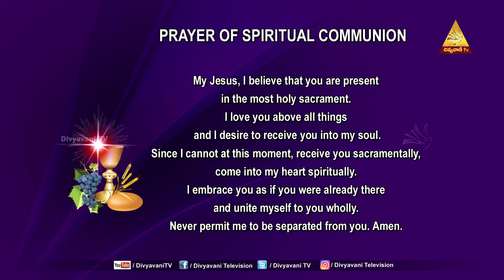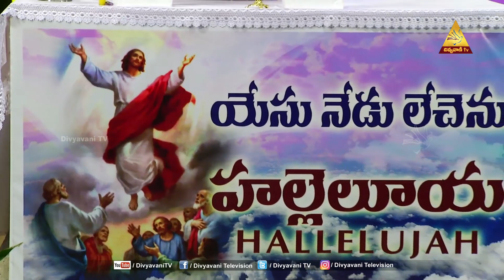HOLY MASS | FR G ANIL KUMAR SVD | PROCLAIMATION OF FAITH | 26 APRIL 2023 | 12PM | DIVYAVANI TV